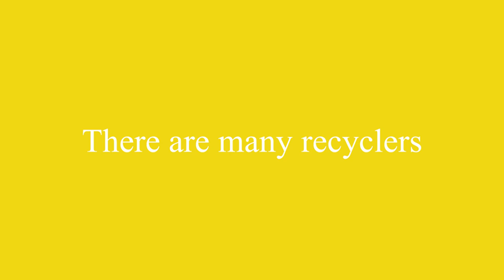Do you know the secret of most minimal and sustainable city of Edo in Japan?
WHAT I LIKE:
Minimal lifestyle
Matcha
Kimono
Anime(Ghibli)
Japanese food